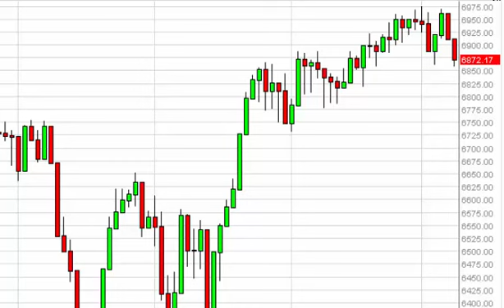FTSE 100 Technical Analysis for March 10 2015 by FXEmpire.com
- March 10 2015 index daily technical analysis for the FTSE 100 INDEX. Find more information about Forex and Commodities News Technical Analysis Fundamental Analysis and Brokers on FX Empire